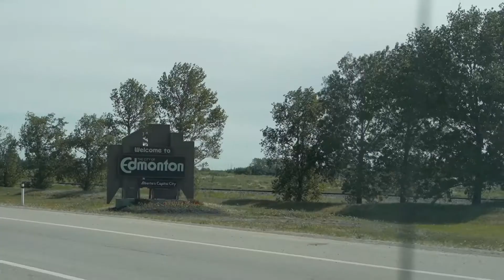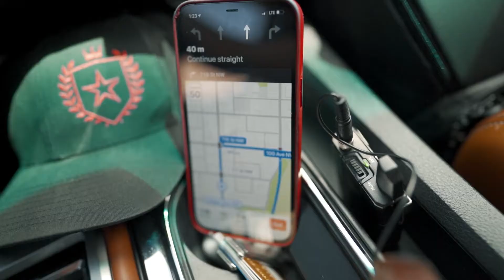Visiting My First Job | Sholbrook Vlog